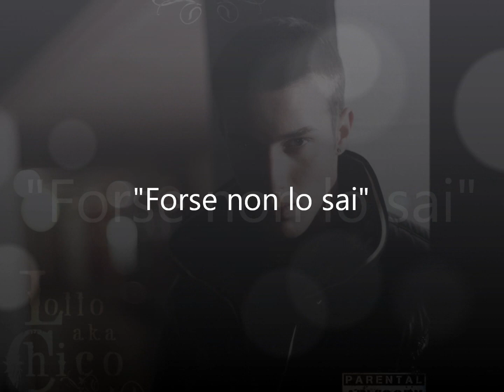Lollo - Forse non lo sai ( 2011 )